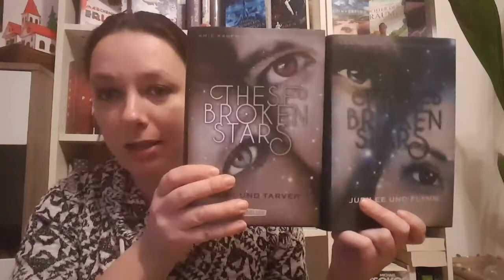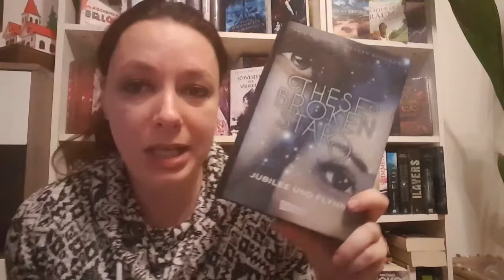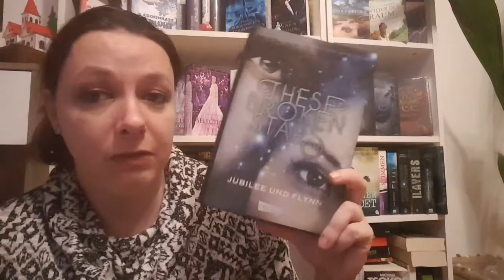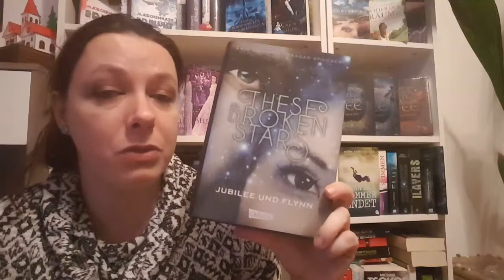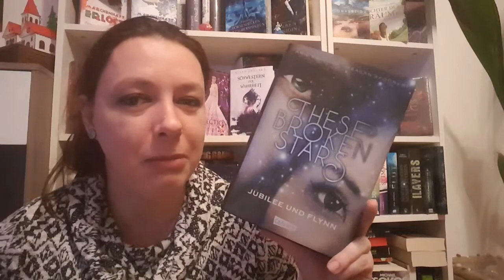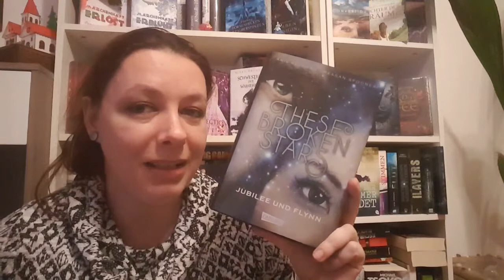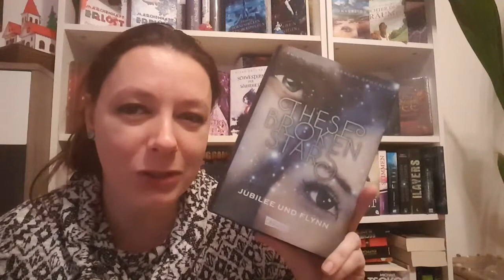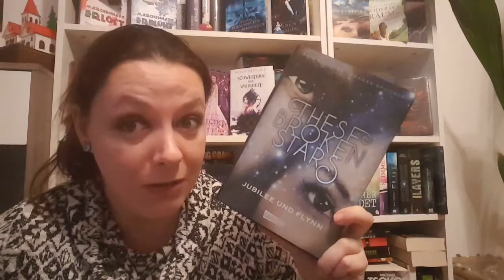Rezension zu "These broken Stars-Jubilee und Flynn" von Amie Kaufman und Meagan Spooner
Wer den ersten Teil nicht kennt von der "These broken Stars" Reihe aus dem Carlsen Verlag muss sich keine Soregen machen diese Rezension ist garantiert spoilerfrei.

Zur kunterbunten Bücherkiste gelangt ihr hier